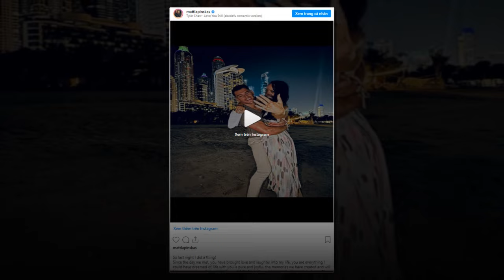Breaking News: Matt Lapinskas from EastEnders and Hollyoaks Drops a Bombshell About His Future!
Former EastEnders and Hollyoaks star Matt Lapinskas announces his engagement

Former EastEnders and Hollyoaks star, Matt Lapinskas, just made a life-changing announcement! In this breaking news video, Matt reveals his engagement, leaving fans stunned and excited for his future. As one of the most beloved actors in the UK soap opera scene, Matt's personal news catches everyone by surprise. Join us as we dive deep into his heartfelt message, exploring the details of his engagement and the impact it will have on his career. Don't miss out on this exclusive revelation from Matt Lapinskas himself!

From his early days in EastEnders to his later success in Hollyoaks, Matt Lapinskas has always captivated audiences with his remarkable talent and undeniable charm. Now, he invites his devoted fans to celebrate this significant milestone in his personal life. Discover the love story behind Matt's engagement and catch a glimpse of the lucky person who stole his heart.

As the news spreads like wildfire, fans are naturally left wondering about the potential impact on his acting journey. Will Matt's future projects be affected by this joyous event?

Join us in congratulating Matt Lapinskas on this remarkable chapter of his life. Witness his genuine happiness and find out how his devoted fans are reacting to this incredible news. From heartfelt messages pouring in from all corners of the world to speculations about his upcoming projects, this announcement has sparked a wave of excitement and curiosity.

Scripted & Narrated by Lucas
Edited Using Product proshow

We talk soaps: eastenders spoilers, emmerdale spoilers, Corrier spoilers, hollyoaks spoilers, .